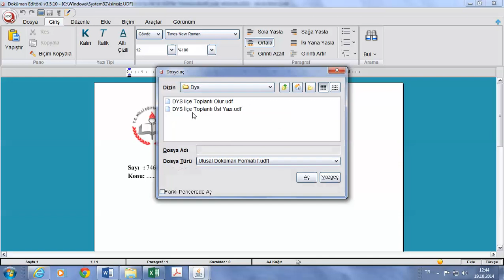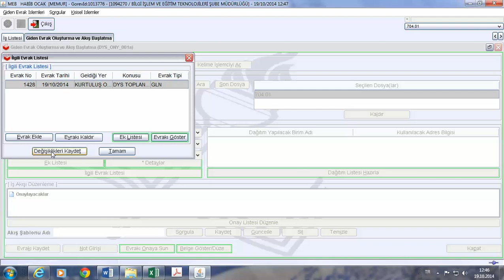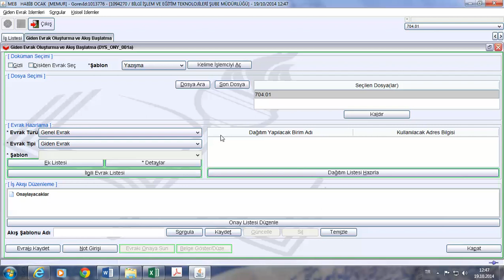Ders 45 - İlgili Evrak Listesi Ekleme